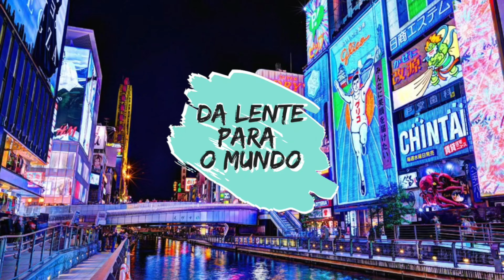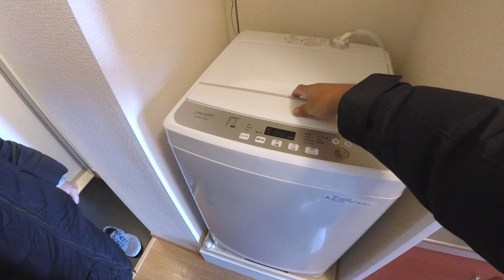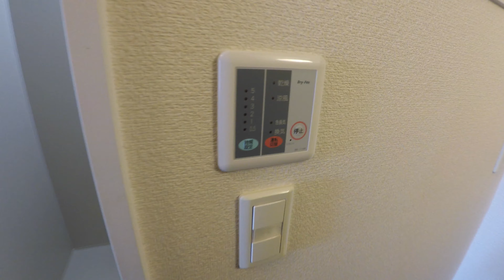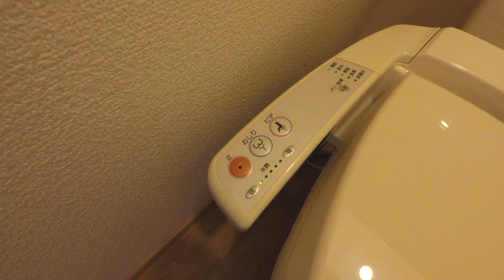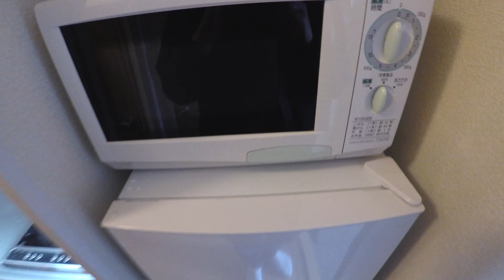Nosso Apartamento de 20m² no Japão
Neste episódio mostramos o nosso apartamento onde estamos morando aqui no Japão ⛩